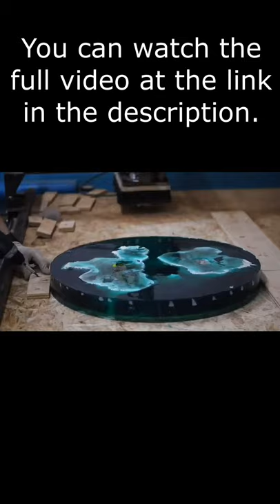Polymer abyss effect resin | Step by step Epoxy green table caffe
I appreciate each and every one who supports me and my channel.

for items you purchase through links in this post (at no additional cost to you).

Short Guide about EPOXY RESIN

Clear Casting Epoxy Resin for Wood Working, Tables, Counters, Clear Epoxy Resin for art:
BEST EPOXY RESIN FOR ARTS AND CRAFTS:
Ideal for countertops, tabletops, chopping boards, ect
Resin Accented Cheese Board. Canadian Maple Wood Charcuterie Tray with Unique Handmade Design and Handle

TedsWoodworking "Earth's Largest Database of Woodworking Projects"
Make 16,000 Projects With Step By Step Plans
...even if you don't have a large workshop or expensive tools!

If any owners of the content clips would like us to remove their video,
Credit: @saturn.handmade

Wood Artist  brings you informational and entertaining top five videos!
driftwoodworks.inc